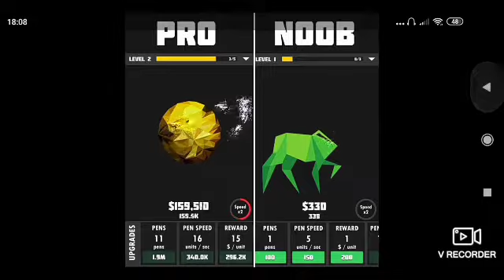Dám poslední level ?